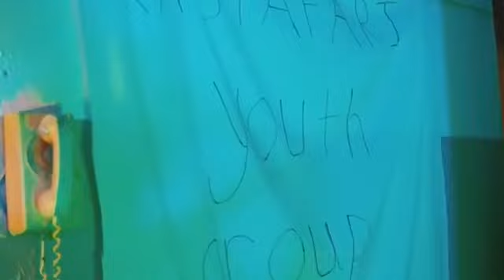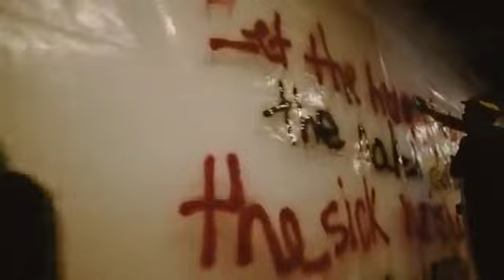Kabaka Pyramid ft Protoje ft Stephen Marley ft Jesse Royal- The Kalling